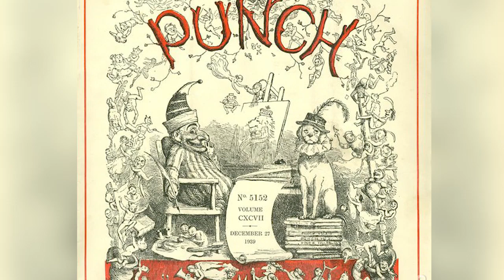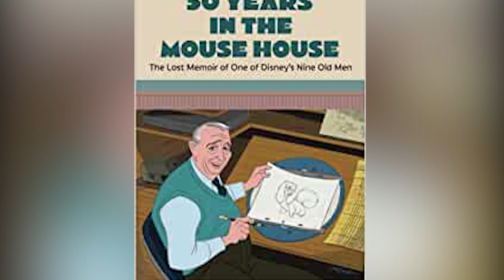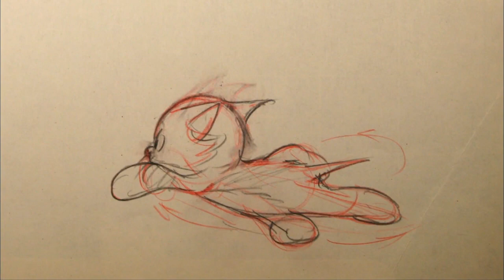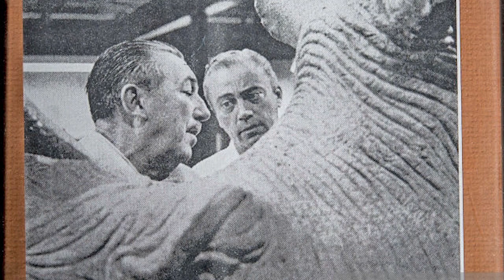Eric Larson: Episode 1- Cinderelly Cinderelly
Today we explore the life of Eric Larson, A legendary Disney animator, who animated many Disney characters.

Support us!!
50 Years in the Mouse House: The Lost Memoir of One of Disney’s Nine Old Men

Newgrounds: BigTaro
Script Consultant: Adam Bakst

Resources/Further Reading:
Book- 50 Years in the Mouse House: The Lost Memoir of One of Disney’s Nine Old Men